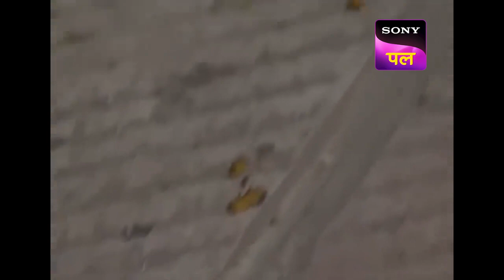CID ने Biscuits खिला के पकड़े Criminals | 21 Dec 2022 | Full Episodes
Show name: CID
Starcast: Shivaji Satam, Dayanand Shetty, Aditya Srivastav
Produced by: B.P. Singh